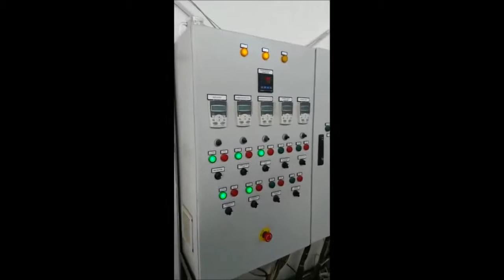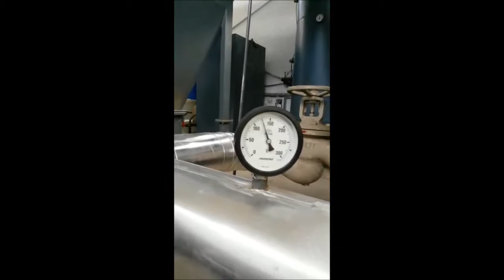Ekol Video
Isımek Industrial Type Hot & Superheated water boilers.